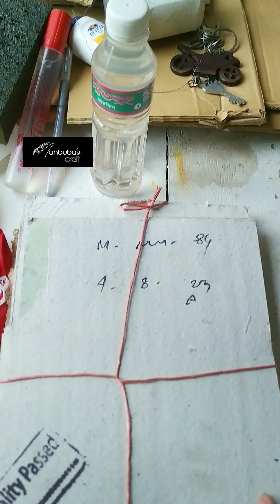ক্রাফ্টিং এর জন্য টুকটাক কেনাকাটা।